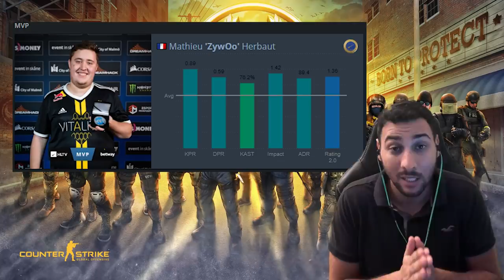RÉSURRECTION DE FNATIC QUI GAGNE 250000$ [DREAMHACK MALMO #6]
Zowie S1 + 100€ de skins venez sur twitter il est épinglé

bilan de la dreamhack malmo 2019 remporté par fnatic avec 250000$ de cash price face a vitality en finale. et résumé de leurs parcours. actualité esport